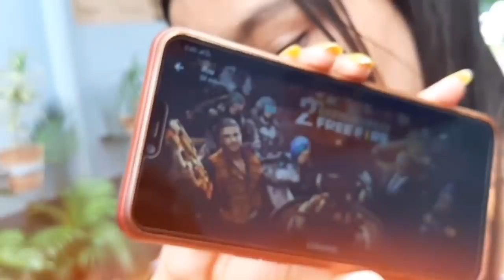I Got All Rare Items From New Incubulator Diamond Royales & New Trick To Earn Emote Free Fire 2020